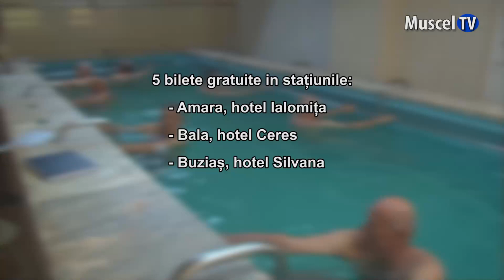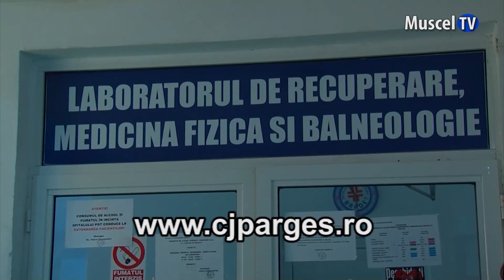Jurnal MUSCEL TV 08.11.2023 Bilete de tratament pentru pensionari, nevalorificate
Pensionarii care doresc să meargă în diverse stațiuni pentru a beneficia de anumite tratamente prin bilete oferite prin Casa Județeană de Pensii Argeș o pot face solicitând acest lucru direct la compartimentul de specialitate al instituției mai sus menționată. De menționat că există atât bilete gratuite, cât și unele cu suportarea unor contribuții.